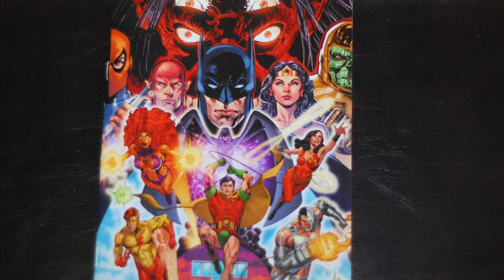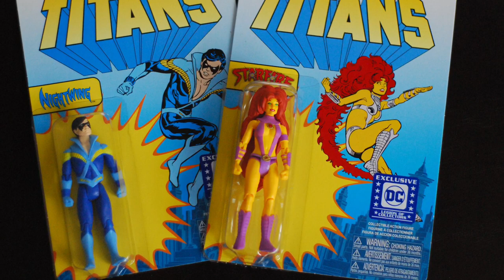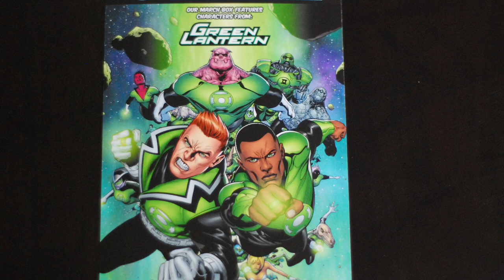Legion of Collectors - Teen Titans unboxing (January 2018)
Brian Warshaw of Batman News unboxes the Legion of Collectors Teen Titans box from January 2018.